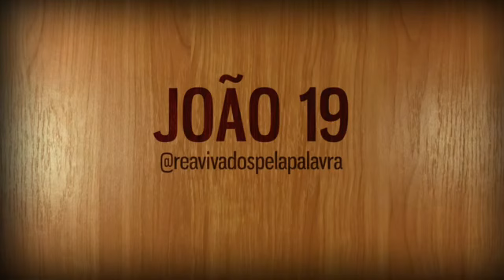João 19| Pastor Weverton Castro e equipe |2024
Siga, curta, compartilhe, comente